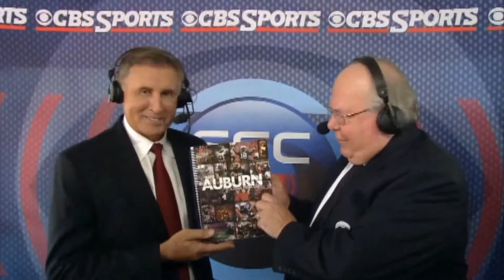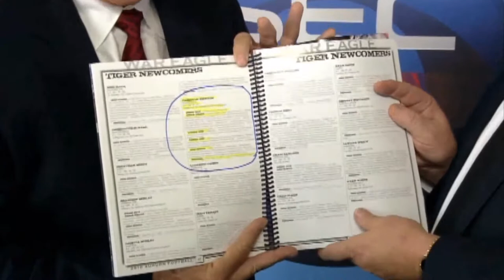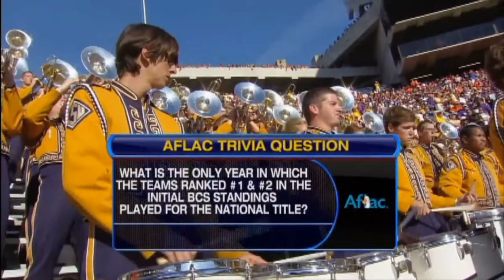#4 Auburn vs #6 LSU - 2010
#4 Auburn Tigers vs #6 LSU Tigers at Jordan-Hare Stadium in Auburn, AL on October 23, 2010.